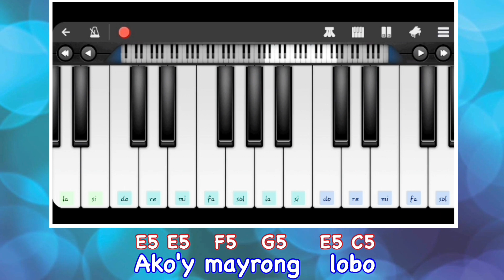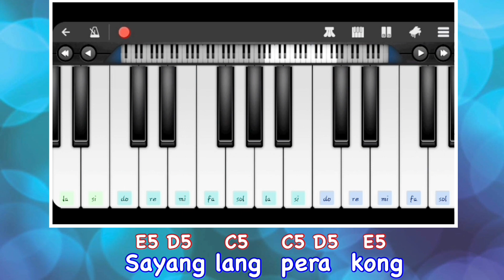ATIN CU PUNG SINGSING (Easy Piano with Notes)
Atin cu pung singsing
Metung yang timpukan
Amana ke iti
Qing indung ibatan
Sangkan keng sininup
Qing metung a kaban
Mewala ya iti
Eku amalayan

Ako'y mayrong singsing
Galing pa kay Nanay
Ang munti kong singsing
Kay ganda't kay inam
Ngunit di ko pansin
Nawala nang tunay
Di ko na makita
Malungkot na buhay

Ako'y mayrong lobo
Lumipad sa langit
Pumutok na pala
Sayang lang pera kong
Pinambili ng lobo
Kung pagkain sana'y
Nabusog pa ako